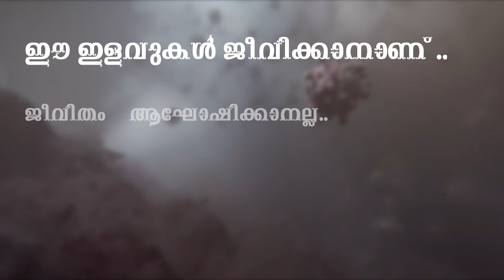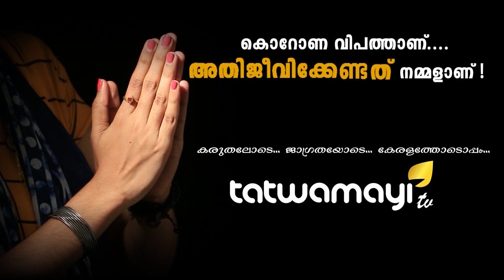സ്‌പ്രിംഗ്ലര്‍ തല്‍ക്കാലമൊന്ന് തണുപ്പിക്കാന്‍ പതിനെട്ടടവുമെടുത്ത് സര്‍ക്കാര്‍...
സ്‌പ്രിംഗ്ലര്‍ തല്‍ക്കാലമൊന്ന് തണുപ്പിക്കാന്‍ പതിനെട്ടടവുമെടുത്ത് സര്‍ക്കാര്‍... സ്പ്രിംഗ്ലര്‍ പാരയാകുമെന്നുറപ്പായതോടെ രണ്ടംഗ അന്വേഷണ സമിതിയെ നിയോഗിച്ച് തല്‍ക്കാലം തടിയൂരാന്‍ സര്‍ക്കാര്‍ ശ്രമം...